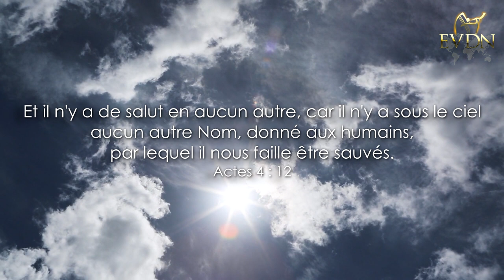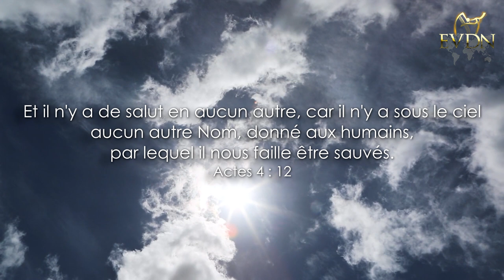Témoignage : Un homme délivré par le Seigneur, après 15 ans de relations sexuelles avec des hommes